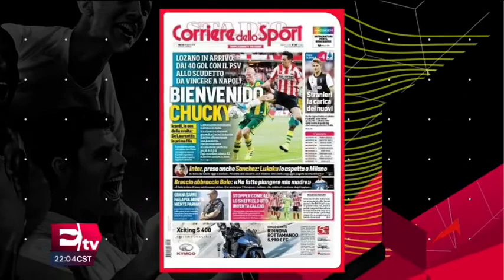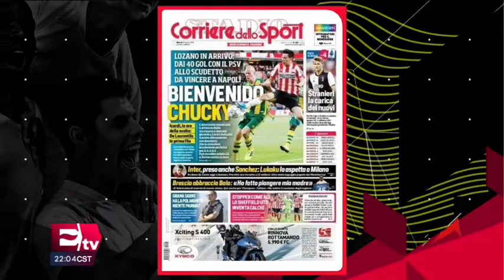Hirving Lozano arribó a Roma para hacer exámenes con el Napoli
Hirving Lozano arribó a Roma para realizarse los exámenes médicos con el Napoli, donde podría debutar en el encuentro contra la Juventus.

20 agosto de 2019